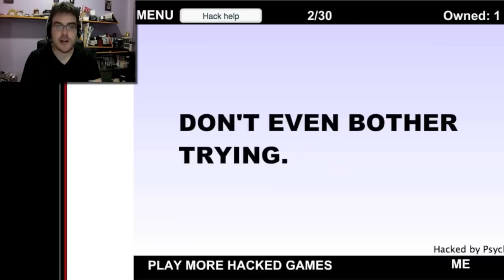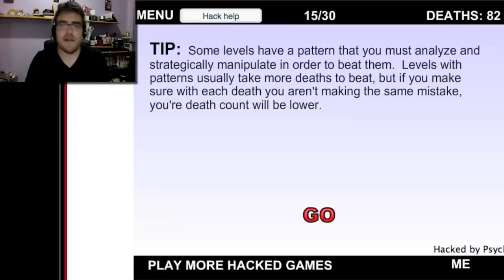TE RETO! Fuck Yeah - El juego mas dificil del mundo